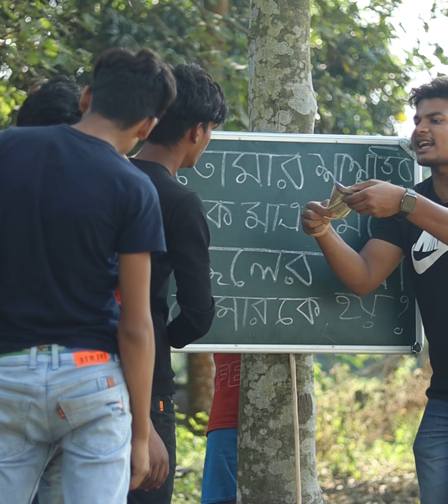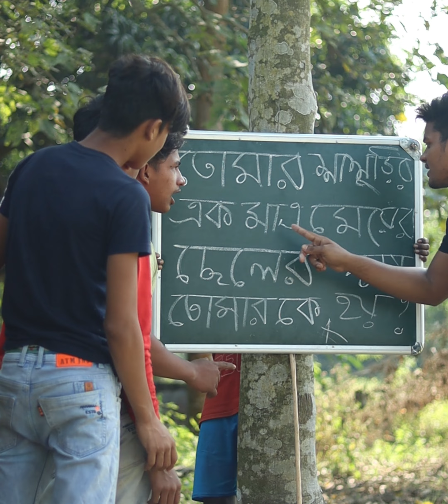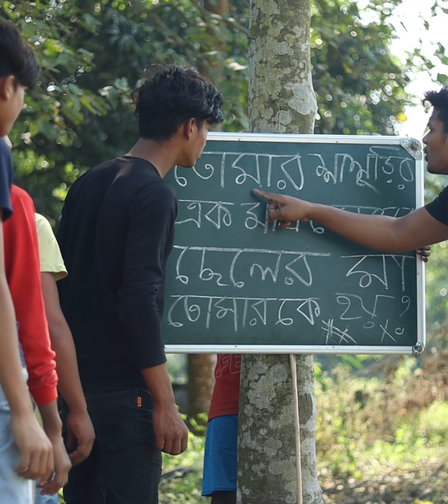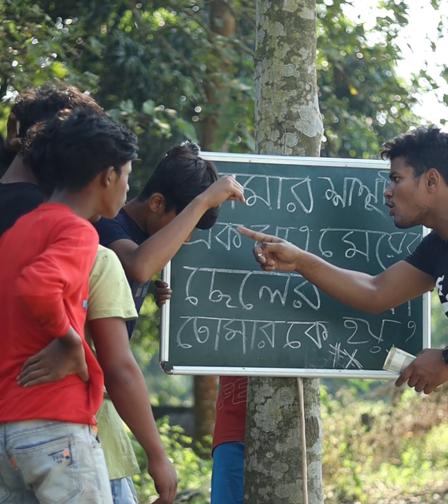ধাঁধা খেলা চ্যালেঞ্জের